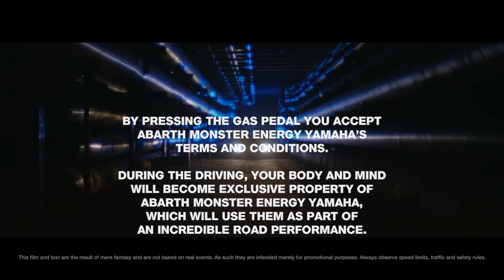Abarth 595 Monster Energy Yamaha Video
Abarth 595 Monster Energy Yamaha - what are you waiting for?